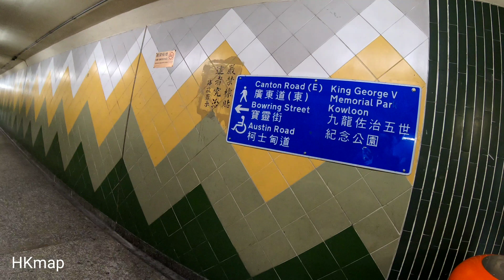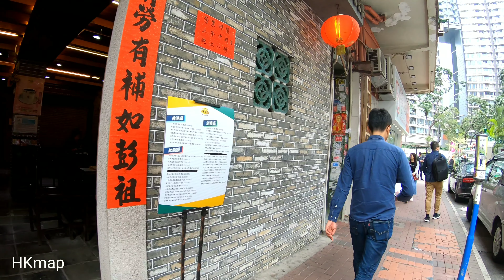2019-Apr-1 HongKong4K 香港記錄 HongKongWalk 佐敦「左邊」Jordan "Left" District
0:00 Jordan MTR
1:45 Jordan Rd
2:50 Parkes St
8:58 Jordan Rd 佐敦道
9:31 Woosung St
15:41 Jordan Rd 佐敦道
16:16 Temple St
19:02 Sai Kung St
19:34 Shanghai St
24:43 Ning Po St
24:53 no-name-alley 無名巷
25:42 Sai Kung St 西貢街
25:56 Reclamation St
29:52 New Reclamation Street Cooked Food Hawker Bazaar 新填地街熟食小販市場
30:32 Reclamation St 新填地街
33:17 Nanking St
33:57 Battery St
39:00 Jordan Rd 佐敦道
39:29 Canton Rd
45:33 Jordan Rd 佐敦道
46:04 Wai Ching St
52:28 Jordan Rd 佐敦道
53:02 Ferry St
59:03 pedestrian tunnel systems 行人隧道系統
1:01:48 Kowloon King George V Memorial Park
1:07:26 Min St
1:12:22 Bowring St
1:14:40 Austin Rd
1:16:14 Shanghai St 上海街
1:23:28 Austin Rd 柯士甸道
1:24:08 Temple St 廟街
1:31:05 Austin Rd 柯士甸道
1:31:39 Woosung St 吳松街
1:38:02 Austin Rd 柯士甸道
1:38:38 Parkes St 白加士街
1:45:03 Austin Rd 柯士甸道
1:45:35 Pilkem St
1:51:40 Austin Rd 柯士甸道
1:52:18 Nathan Rd
1:55:21 Jordan Rd 佐敦道

1. This video is made by (1) GoPro7 Black with shoulder strap mounted and (2) PowerDirector editing apps US$ 35 per year

My name is Dennis. In 2009, I opened this channel to record or document this city.  I know something is being changed in next decade(s), or I felt the change have began since 2003, no later in 2046.  I want to, at least, save some kind of city life in video form instead of taken photo or written in words.  I strongly believe that motion picture and sound recording are much better way to preserve and present in the future when young generation want to get know of Hong Kong.

In May of 2018, I wrote the following statement in below:
"Hi everyone, thank you for supporting me in fulfilling my " childhood dream" of making videos.
My parents had always taken a tolerant attitude toward my “capricious”: whether my work is feasible and sustainable... and they never complained about it.
As my father just passed away in May, I am left with no choice but to give up my video making venture.
In Hong Kong where the cost of living is sky high, youtube video making is simply not sustainable by google adsense alone. The revenue produced is way too insufficient for affording a domestic helper, and I must look after my mom all by myself - this is why I must stay very close to her at all times.
Unless my revenue is closed to market rate, or my income can cover a domestic helper, otherwise I can hardly justify any video-related works.
Therefore,  from now on everything video will be postponed in terms of year(s).
Thank you, and hope to see you all again in the future."
Because I am the only son of my mother in Hong Kong, and  I have to take care of her at home.  I almost give up this channel because of high consumption of time and living cost.   But I found some extra time.

I live in Fanling, north part of New Territories, so it will include my showtime of traveling back and forth.  Because of home care to my old mother, there will be no time other than 9:00 to 16:00 because my mother is staying at the senior daycare center, so before and after that, I will NOT able to do filming.

I understand most of you are looking for high quality of video, e.g. 4K or 8K. But hardware is so important at this post-production, that is, the higher quality video, the higher powerful computer to render video. In recently, I solved matter by paid for PowerDirector apps to make 4K on my Pocophone F1, 1 hour of 4K video = 2 hour to make, besides, the convert 4K file time is around 24 hours.

I will continue to run this channel as long as the time is fit-on-me or I don't see any kind of video job could fit me.

I hope this is clear to everyone.